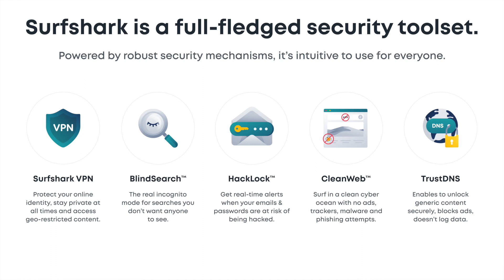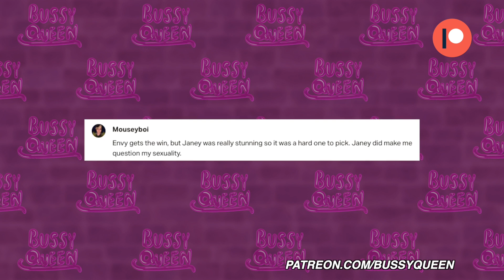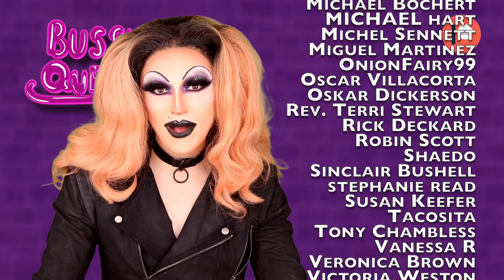Drag Race Holland MAKEOVER Review 👯‍♀️ | Hot or Rot? ft. Sederginne!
Drag Race Holland SNATCH GAME Episode 6 Review and Reaction & MAKEOVER Runway Challenge | Hot or Rot? ft. Sederginne

Today I'm reviewing and giving my reaction to episode 6 of Drag Race Holland: the makeover challenge (It Takes Two) ! Holland's Drag Race is the latest spin off of Rupaul's Drag Race from the NETHERLANDS! Ten dutch queens are competing on the videoland and wowpresents networks for the title of Holland's Next Drag Super Star, and I'm here to give you MY REVIEW and REACTION to our dutch drag queen's first makeover runway!

TIMESTAMPS:
00:00 - Drag Race Holland Makeover Challenge Intro
1:31 - Miss Abby OMG Mortal Kombat Makeover
3:57 - Envy Peru Peruvian Mother Makeover
5:02 - Janey Jacke Queen Mother Makeover
6:28 - Chelseaboy Mars Attacks!  BFF Makeover
7:52 - Mama Queen Papa Queen Makeover
9:34 - Fred Van Leer
9:48 - Makeover Challenge Winner
10:09 - Janey Jacke vs. Chelseaboy Lipsync
11:03 - Hottest Hot
11:30 - Sederginne and Bussy Queen Interview
12:39 - Sederginne vs. Abby OMG Drama - Real or Fake?
13:23 - Did Sederginne know Abby OMG before drag race?
13:41 - Sederginne Queen Runway
14:48 - How long has Sederginne been doing drag?
15:31 - What happened with Sederginne’s Snatch Game?
16:10 - Was Sederginne happy with their edit?
16:53 - What is Sederginne up to now?
17:39 - Patreon Shoutouts

Hot or Rot?
Hot or Rot is a Drag Race review show hosted by bussy queen. My show is kinda like "toot or boot fashion photo ruview" for Drag Race Holland except I go into more details about the show, react to how the queens perform in the challenge, and provide an alternative opinion! Oh - and I'm your host - BUSSY QUEEN!

This is a Drag Race Holland Runway Review hosted by Bussy Queen.. the best Drag Race Review on youtube! This series focuses on the drag race holland spinoff, and I review ALL of the runways! Today we review and react to the fifth episode of Drag Race Holland. I go over EACH "It Takes Two Runway" and give you my review and reaction to the episode as a whole including the snatch game!

Drag Race Holland premiered on September 18 on VIDEOLAND and WOWPRESENTS. The season 1 cast includes Miss Abby OMG, Roem Service, Chelsea Boy, Janey Jacke, Mama Queen, Madame Madness, Envy Peru, Sederginne, Patty Pam-Pam, and Megan Schoonbrood.